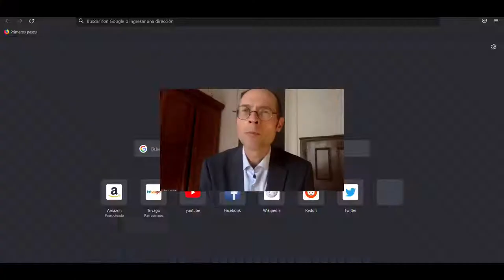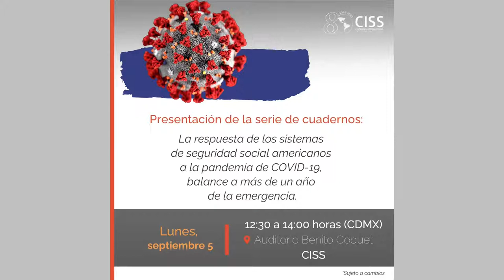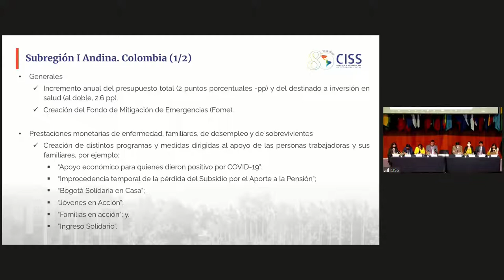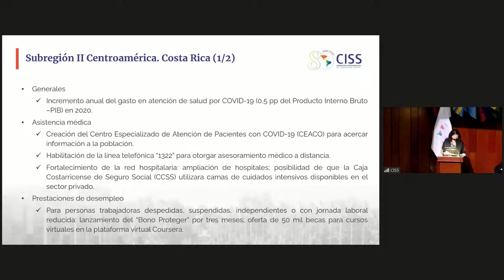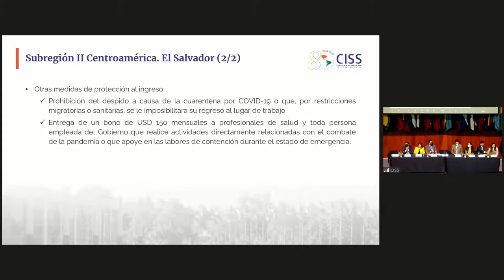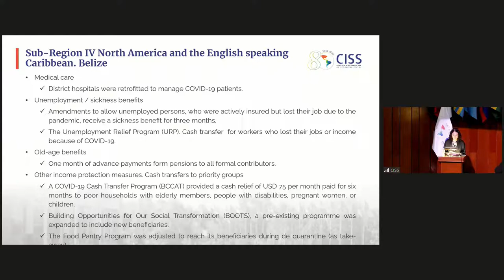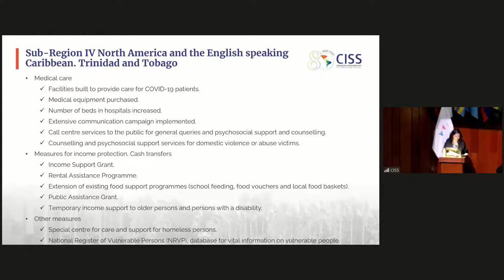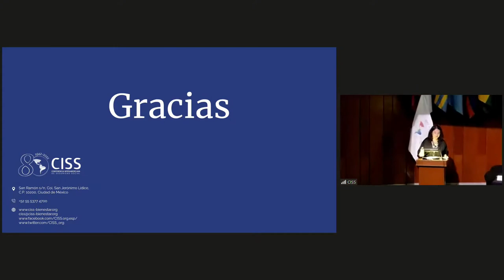PANEL I. Multilateral action from social security: Leave no one behind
Follow this streaming  channel for english language.

Keynote lecturer:
Olivier De Schutter
UN Special Rapporteur on extreme poverty and human rights.

Panelists:
Mariano Rojas, Professor at TecNM, México.
Romina Boarini, OECD
Marcelo Abi-Ramia Caetano, Secretary-General, AISS.
Moderator: Shahra Razavi, Director, Social Protection Department, ILO.